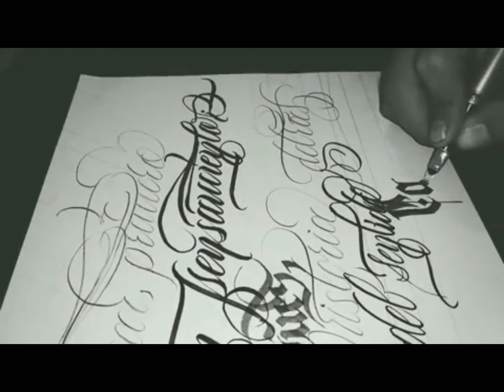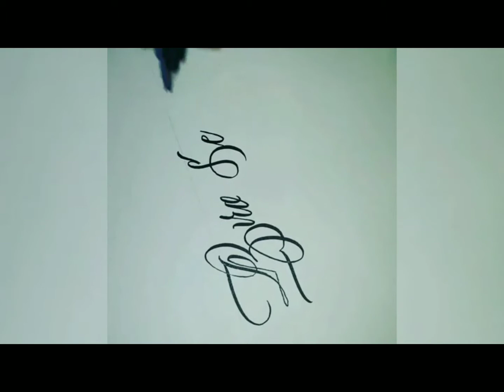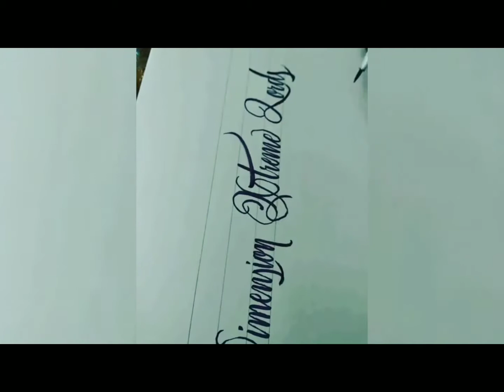Calligraphy tattoo design